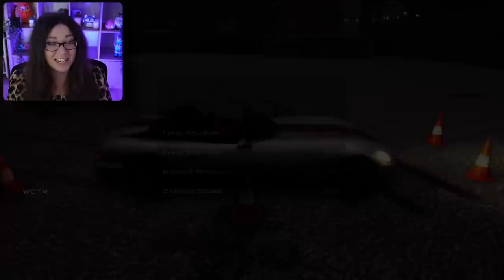Going Undercover | GTA San Andreas Part 8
Now, it's the early '90s. Carl's got to go home. His mother has been murdered, his family has fallen apart and his childhood friends are all heading toward disaster.

00:00 Intro
00:45 Deconstruction
09:05 Photo Opportunity
17:55 Jizzy
34:30 T Bone Mendez
40:12 Mike Toreno
52:13 Driving School

Purple Spudz • Gold • Neil • James • Alexandria Dawn • Mr Bikes and Dogs  • Ulysses • William • GigaGamer • Dee Gee • Eric